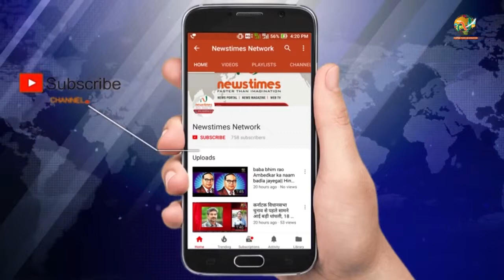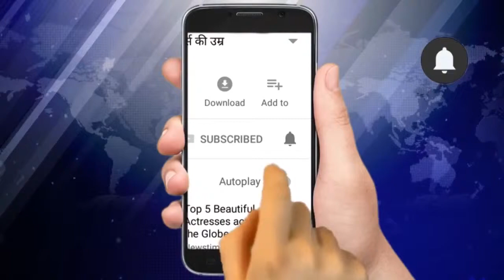शख्सियत - प्रो. भरत राज सिंह से मुलाकात | Newstimes Webtv (12h May 2018)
Shakshiyat - Prof. Bharat Raj Singh, Chairman, Institution of Engineers, UP State Centre who is also Director General (Technical), School of Management Sciences, Lucknow-226501

Interviewed by Shri Radhey Shyam Dixit, Senior Editor, NewsTimes
1. Role of Engineers in Societies Development by IEI, Lucknow
2. Education System in Technical Education
3. Importance of Innovation and
4. Importance of Vedic Science Centre